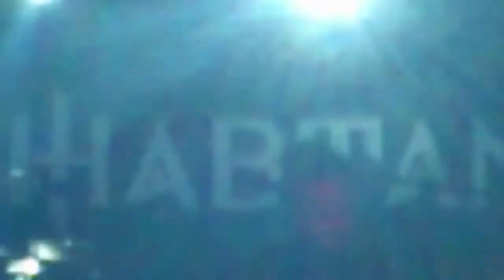Lo VI Ayer-Chabtan-Razzmatazz-19-09-2015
Bueno aqui comienzo en youtube,pues en tu.tv,la otra pagina de videos que tengo,que se puede decir son todos diferentes a los que he puesto en Youtube,ya lo he comentado;un nuevo formato de video,con zoom,y un mejor sonido.Para que lo goceis mas.
  Aqui un grupo nuevo,con buen octanage de canciones.Chabtan.